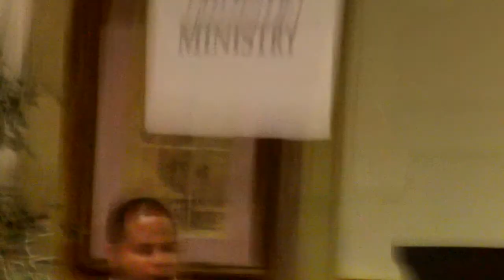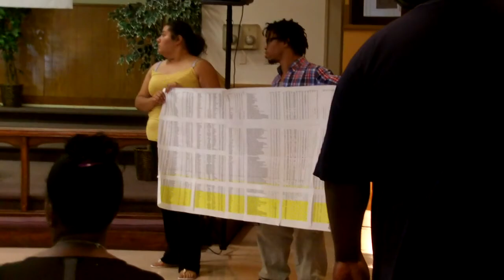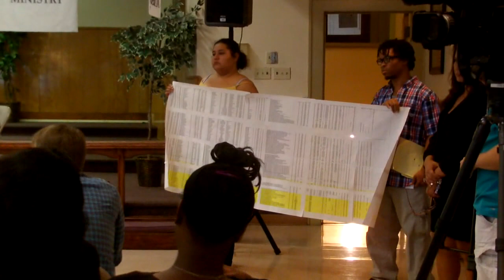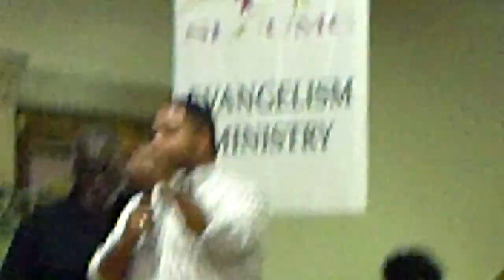SPEAK OUT AGAINST POLICE VIOLENCE: THE COMMUNITY AND POLICE TOWN HALL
Q and A with David O. Brown Chief of Police